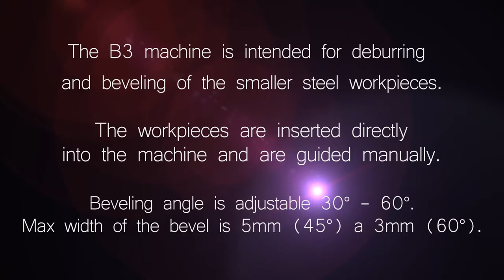Beveler USA - Beveling / deburring machine B3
Deburring and bevelling system B3.
Stationary desk version (max. width of bevel 0,12" / 3 mm)

Designed for deburring and bevelling of steel parts and workpieces. Processing of different types of materials. Solid and stable machine design.